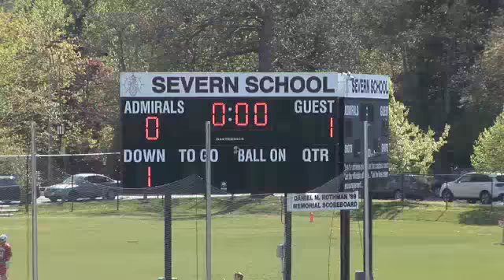McDonogh vs. Severn 1st Quarter